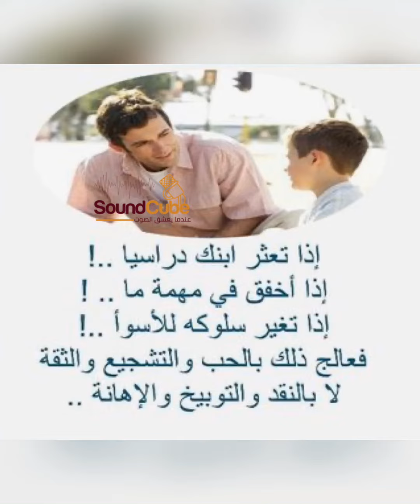احذروا الإنتقاد||تقبلوا وأحبوا أطفالكم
احذروا الإنتقاد
المصدر: pinterest
البرنامج والموسيقى : Inshot
تصميم المقدمة والخاتمة : م.حسن الرشيدي
الأداء والمونتاج : هدى كربوج